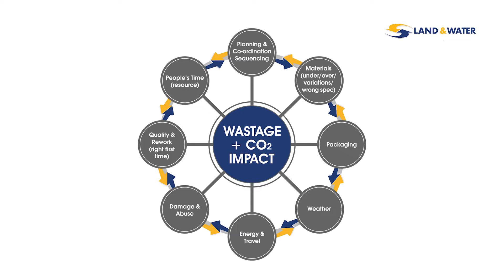2. Land & Water - What a Waste - Damage and Abuse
A look at ways of reducing damage and abuse of equipment and plant.